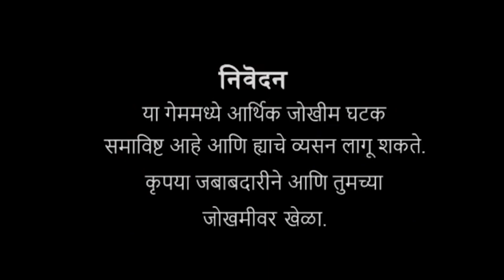Yusuf ne Dekha Real Bhoot 👹 || Mai Bhi Dar Gaya tha 😲 || Ghost wala Vlog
ghost story, pregnancy story, Real Bhoot, real ghost, dream, horror dream , khwaab ki tabeer, daily routine, daily life, daily Vlog | label mr.sar_faraz

.. ❤️❤️❤️ SUPPORT❤️❤️❤️..

***DAILY VLOG***
9:00 PM